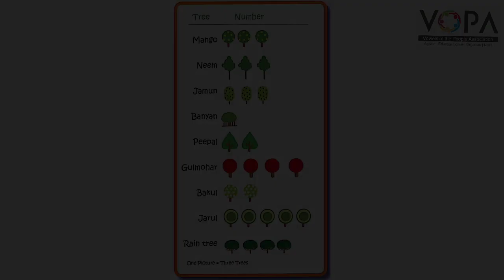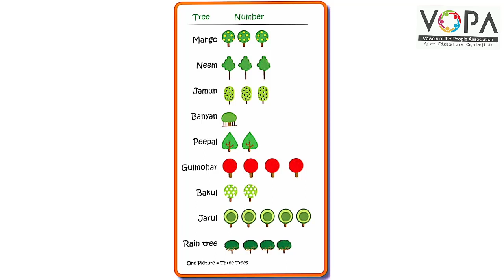4th | English | A Visit to a Garden | Pictogram Reading | V-School